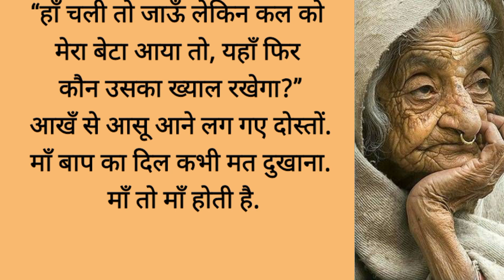माँ की रुला देने वाली कहानी||Suvichar||An emotional heart touching story motivational Sacchi Kahani